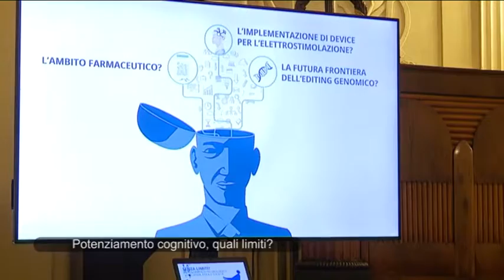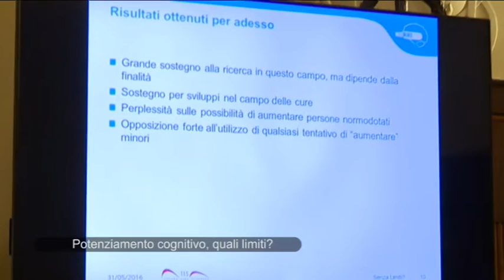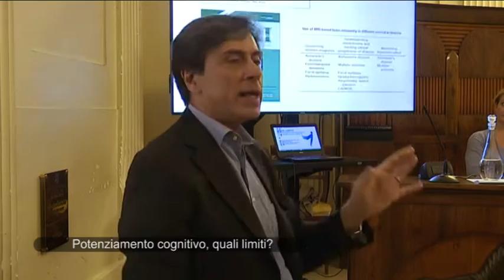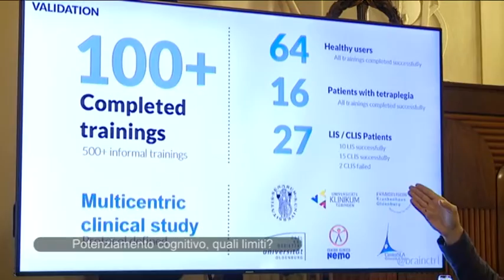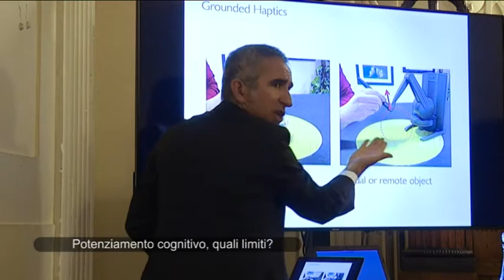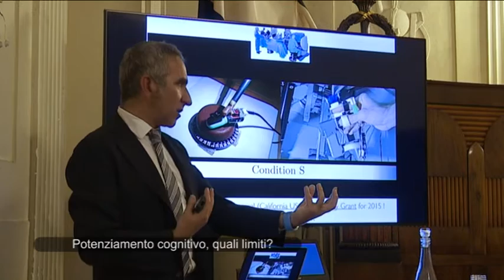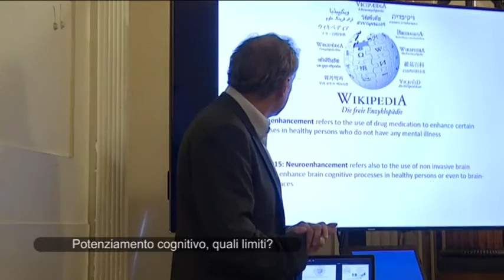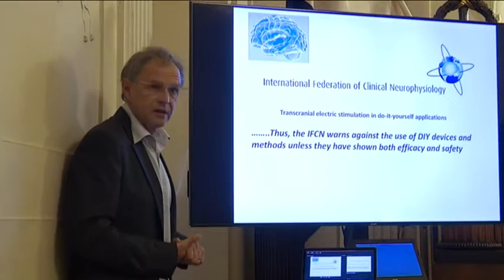Potenziamento cognitivo, quali limiti?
Evento promosso da TLS Toscana Life Sciences